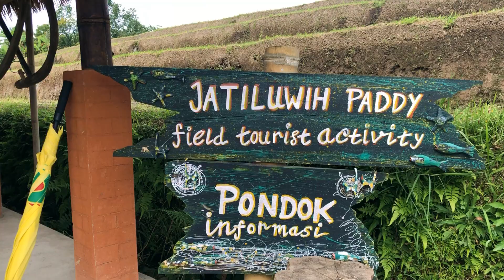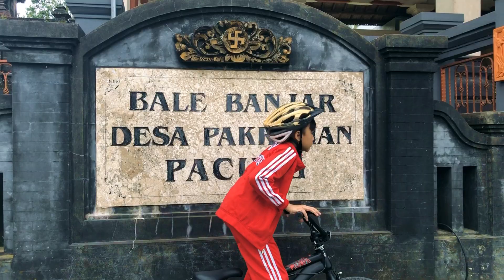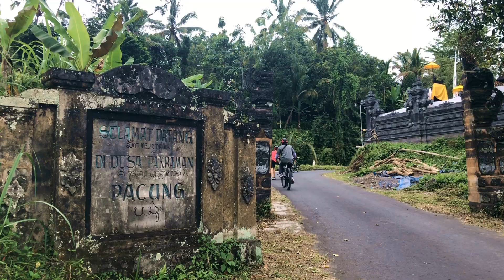BALI by Pedals with Kids | Indonesia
Paperboat Trip is a traveling channel, i hope this channel will inspire for traveling destinations.
Paperboat Trip adalah channel wisata, semoga bisa memberi manfaat dan inspirasi tujuan wisata.
Bali by Pedals Ini adalah pengalaman yang otentik. Panduan kami sangat ramah dan informatif dan menunjukkan kepada kami beberapa pemandangan khusus melalui sawah, kuil, sekolah, beberapa rumah dan selesai dengan makanan yang lezat.

Bali by Pedals is locally owned and operated allowing us to keep in-touch with local communities; visit the local home village by bike and interacting with the people will give you another experience on how the Balinese real life is.

Video by @kittyfeliciaramadhani